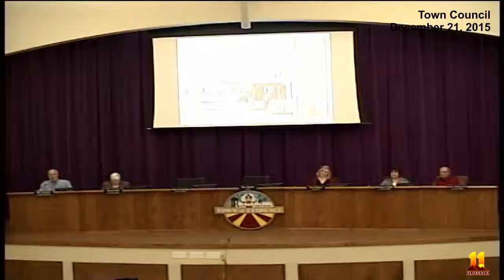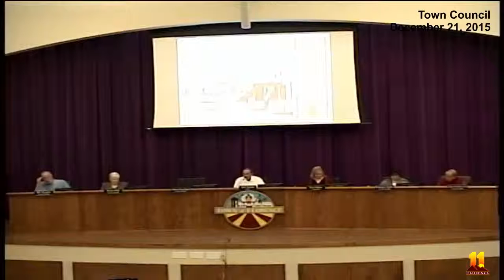Town Council Meeting December 21, 2015